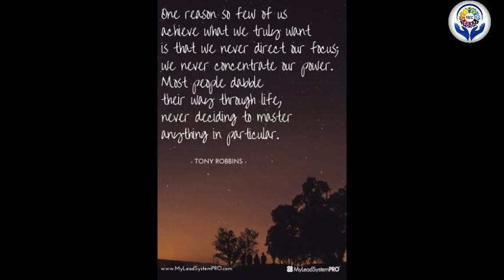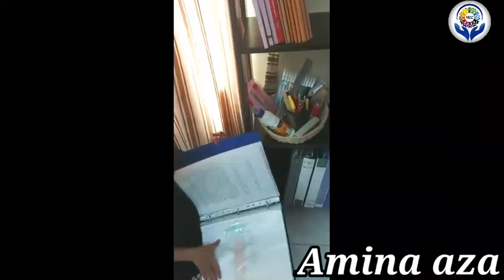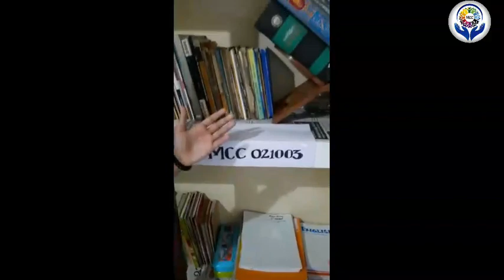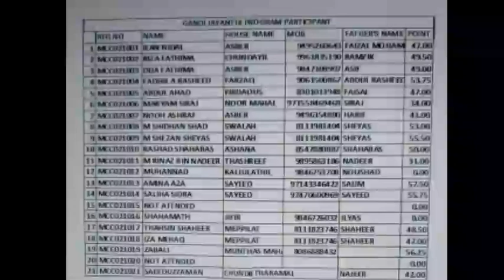November 5, 2020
Mcc book shelf display program. Winners